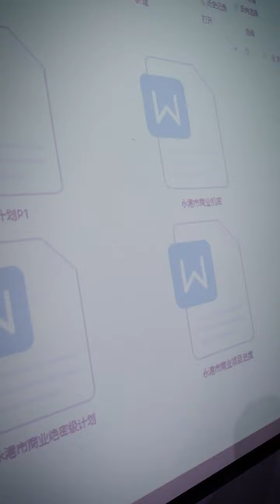龙王的都市生活 06 战神 爱情 复仇 Dragon King's City Life【中英字幕】